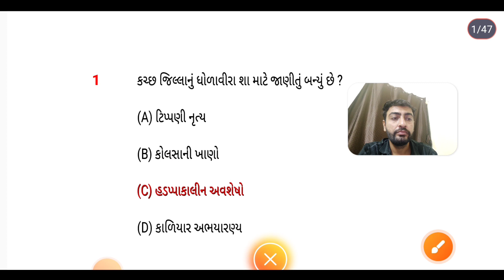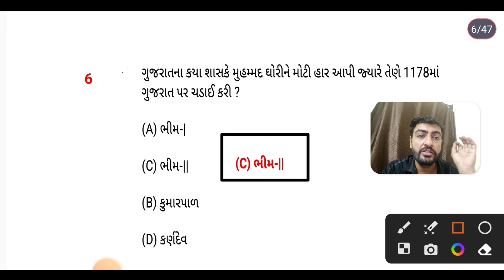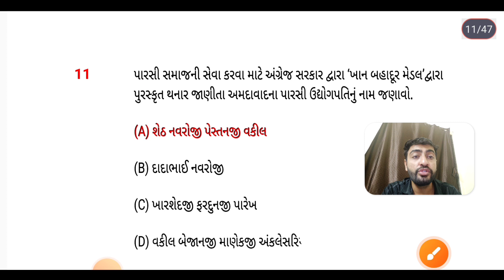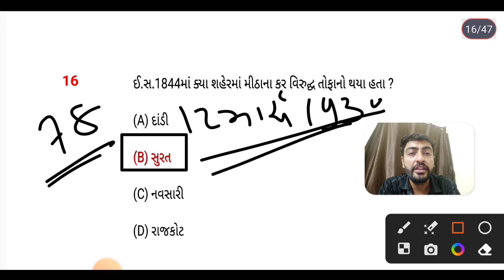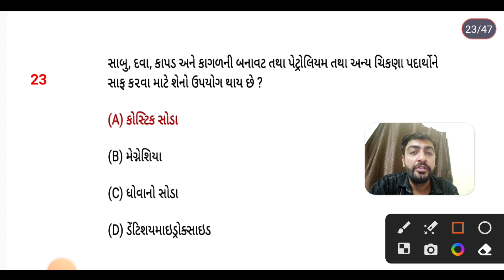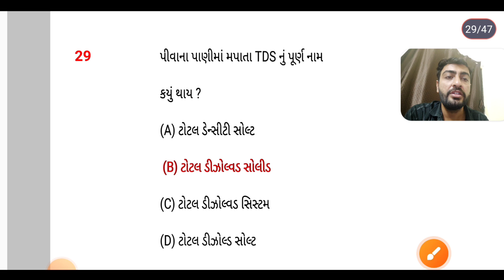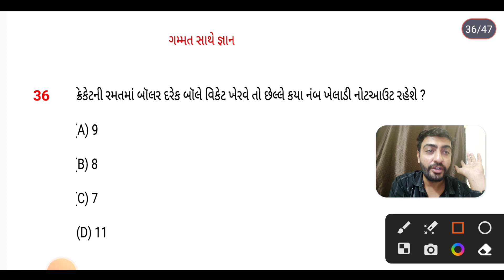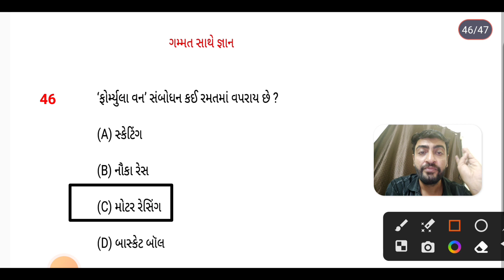ગુજરાત હાઇકોર્ટ બેલીફ મોડેલ પેપર : 1 || gujarat highcourt bailiff Most Imp model paper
gujarat highcourt bailiff Most Imp model paper